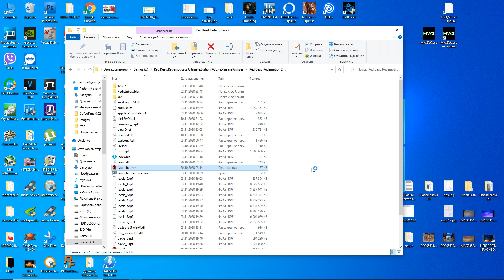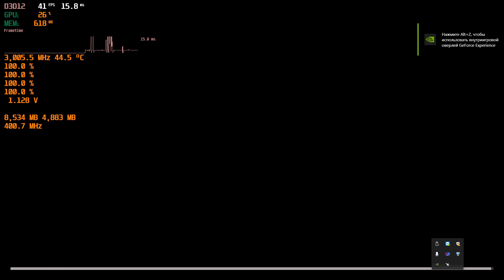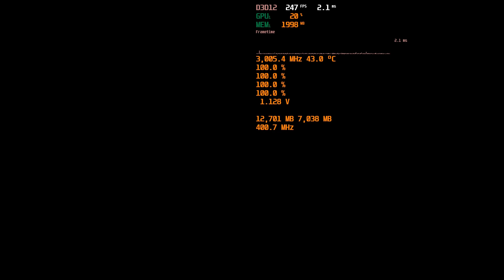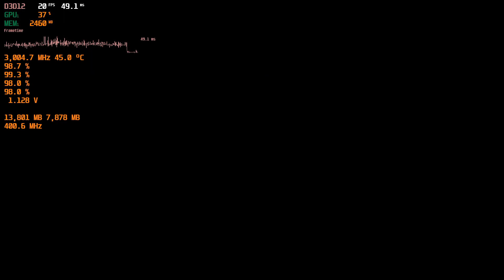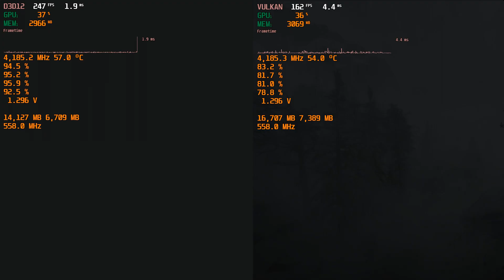RED DEAD REDEMPTION 2 Xeon E5450 FIX SSE 4.1 SSE 4.2 Сток и разгон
Таймкоды:  Автор фикса luther_d за что ему огромное спасибо!!!
2 Настройки низкие и бенчмарк сравнение сток и разгон 01:45
3 Графика пресет скорость бенчмарк directx 12 vs vulkan 07:05
Система: Asus P5QD Turbo,
  E5450 E0, 4.185 Ghz,
  8 Gb ddr2 PC-8500, oc 1117 мгц
  Palit StormX OC GTX 1660S 6GB‎,
  Оперативка Corsair XMS2 DDR2 DIMM 2gbx4=8gb PC2-8500.
  Кто ещё сидит на 775 и не только поддержи пожалуйста канал подпиской 😀 и лайком👍, пиши что думаешь в коментах, здоровая критика приветствуется;)